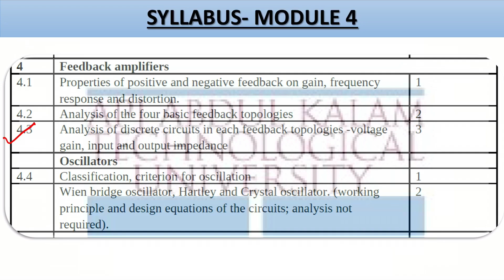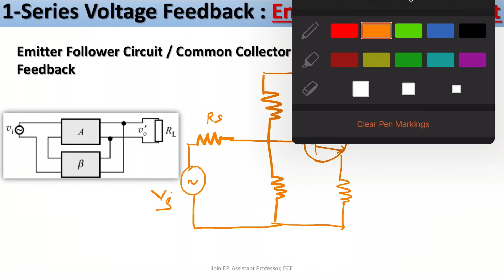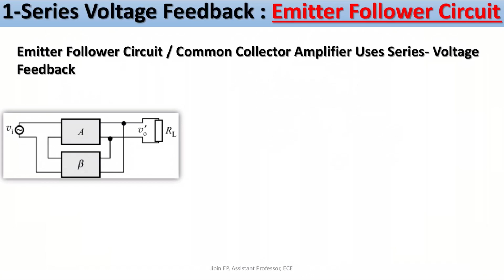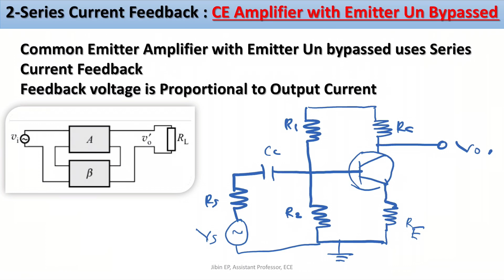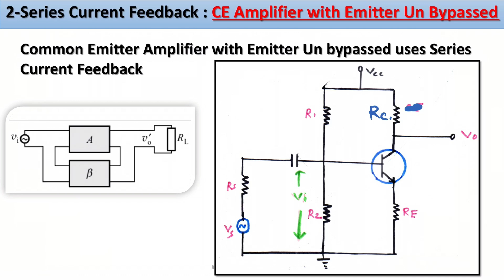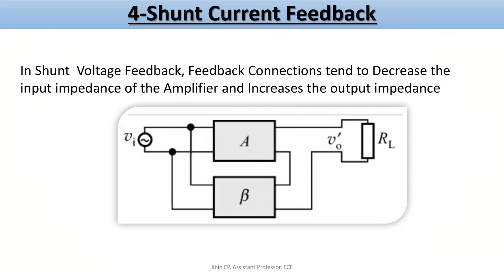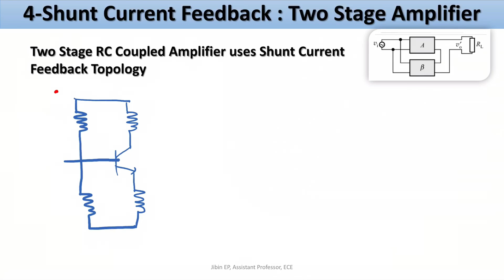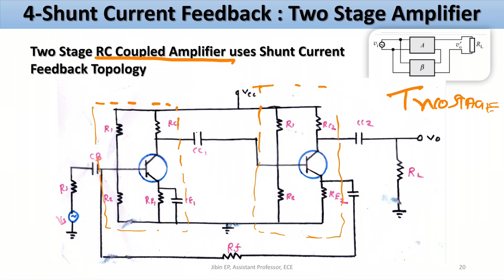Feedback Amplifiers | ECT202 | Analog Circuits | KTU